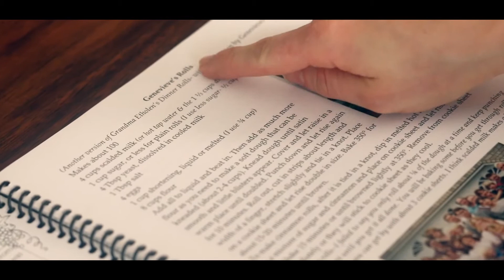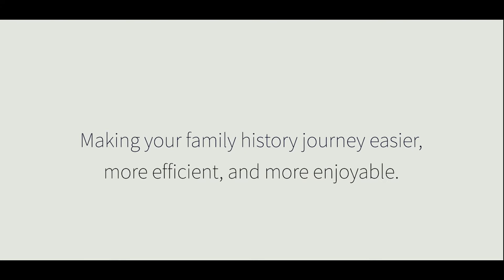Baking Grandma's Rolls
Warm and happy memories are often made in the kitchen, and family recipes can continue on for generations. These recipes tell a story. Using them can create connections with those who have gone on before, while making memories in real time. The Family History Guide includes a myriad of ideas to create and share family history in the kitchen!  See the Family History Activities Section for fun ways to make and carry on food traditions in your home.